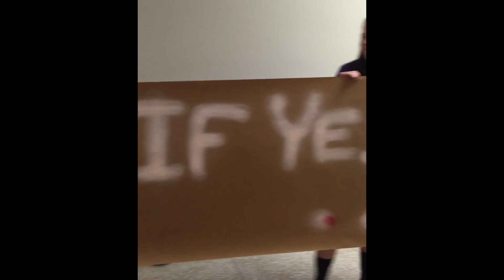Morning Show Monday May 2, 2016